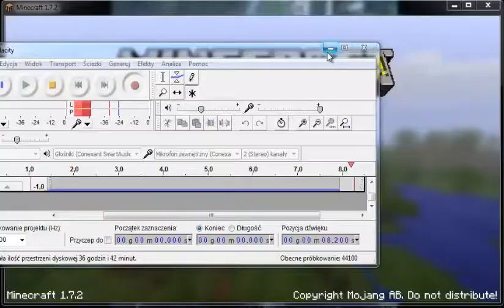Minecraft z Liskiem odc2 Wioska NPC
Witajcie ! to moj drugi odcinek i dziekuje za oglądalność :D